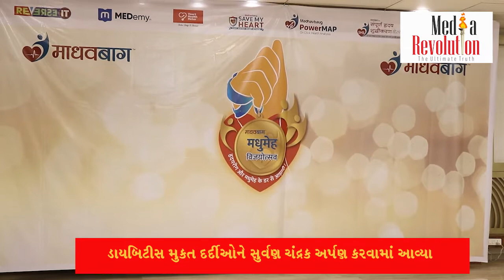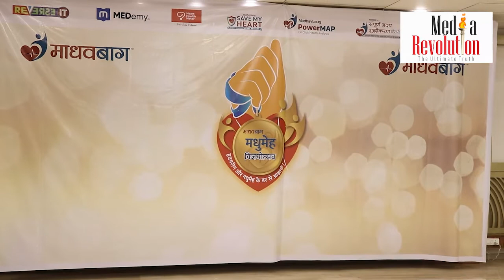madhavbagh દ્વારા દેશભરમાં “victory over diabetes” અભિયાન શરૂ કરવામાં આવ્યું